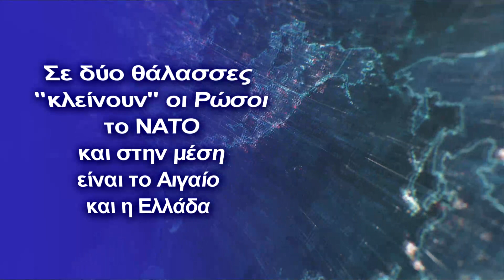Σε δύο θάλασσες “κλείνουν” οι Ρώσοι το ΝΑΤΟ και στην μέση είναι το Αιγαίο και η Ελλάδα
Η Ρωσία ετοιμάζει «ναυτικό αποκλεισμό» της Ουκρανίας στην Μ.Θάλασσα ενώ το ίδιο συμβαίνει και στην Α.Μεσόγειο
Πριν από λίγες ώρες δημοσιεύτηκε ΝΟΤΑΜ, σύμφωνα με το οποίο η Ρωσία δεσμεύει τρεις μεγάλες ζώνες στα ύδατα της Μαύρης Θάλασσας και μια μικρή ζώνη δυτικά της ακτής της Κριμαίας, λόγω “ στρατιωτικών ασκήσεων” και εκτοξεύσεων αντιπλοϊκών πυραύλων.
Αυτό εμποδίζει αυτόματα την πρόσβαση των ουκρανικών πολεμικών πλοίων στο στενό του Κερτς, ενώ εμποδίζει και την ελεύθερη κυκλοφορία των ουκρανικών πολεμικών πλοίων κατά μήκος του μεγαλύτερου μέρους της ουκρανικής ακτής της Μαύρης Θάλασσας.
Υπάρχουν επίσης αναφορές ότι η Ρωσία σχεδιάζει να πραγματοποιήσει μία από τις φάσεις της άσκησης κοντά στα ανοικτά των ακτών της Ρουμανίας ( σε διεθνή ύδατα), ωστόσο, αυτή τη στιγμή δεν ήταν δυνατό να επιβεβαιωθεί αυτό τα δεδομένο.
Αξιοσημείωτο είναι ότι στο πλαίσιο των ασκήσεων σχεδιάζεται να αξιοποιηθούν οι δυνατότητες των ρωσικών πολεμικών πλοίων επιφανείας, των υποβρυχίων και των παράκτιων πυραυλικών συστημάτων BASTION.
Αυτό θα επιτρέψει στον ρωσικό στρατό να επεξεργαστεί την άμυνα των ρωσικών νότιων συνόρων, κάτι που είναι ιδιαίτερα σημαντικό στο πλαίσιο της απότομης αύξησης των εντάσεων στις σχέσεις με το ΝΑΤΟ.
Ρωσία και Λευκορωσία ξεκίνησαν μεγάλες στρατιωτικές ασκήσεις με το βλέμμα στην Ουκρανία
Η Ρωσία και η Λευκορωσία ξεκίνησαν κοινές στρατιωτικές ασκήσεις την Πέμπτη, οι οποίες είχαν προκαλέσει ανησυχίες στις δυτικές χώρες, ότι η Μόσχα σχεδιάζει μια μεγάλη κλιμάκωση στη σύγκρουση στην Ουκρανία.
Η Ρωσία έχει επανειλημμένα αρνηθεί ότι σχεδιάζει επίθεση στην Ουκρανία αφού οι ΗΠΑ και οι σύμμαχοί τους στο ΝΑΤΟ προειδοποίησαν ότι η συγκέντρωση περίπου 130.000 Ρώσων στρατιωτών κοντά στα ουκρανικά σύνορα αποτελεί σαφή ένδειξη για εισβολή από τον Βορρά.